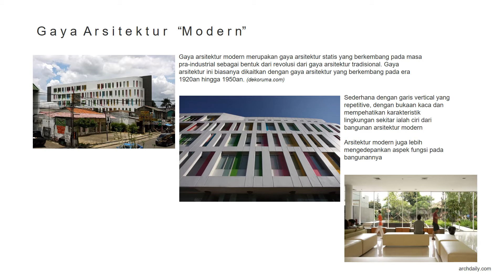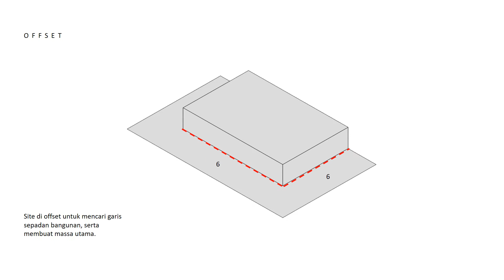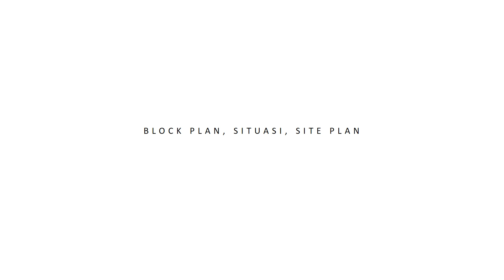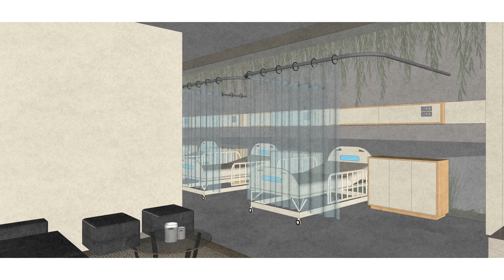STUDIO PERANCANGAN ARSITEKTUR 3 (STUPA 3) - BANGUNAN SOSIAL